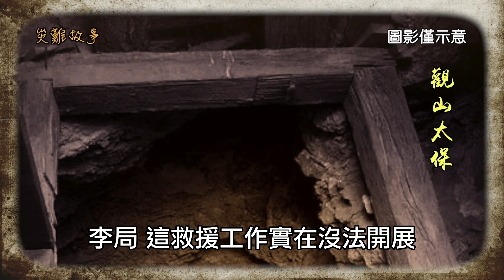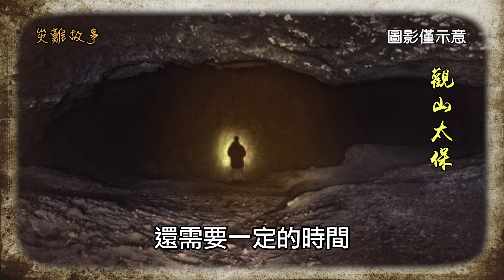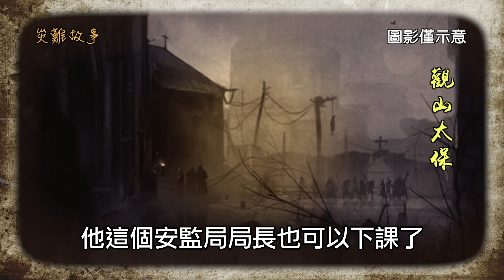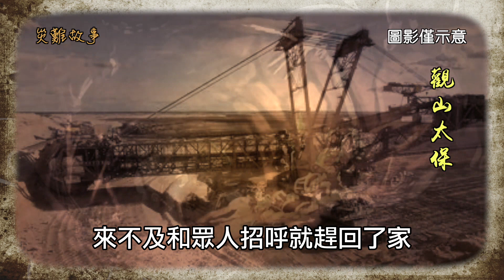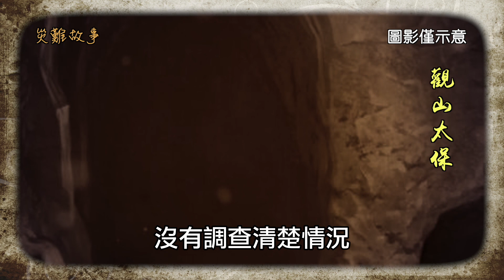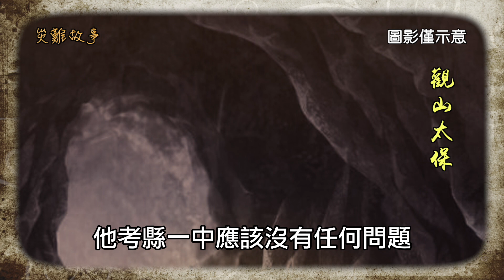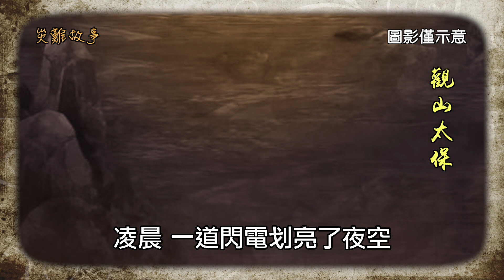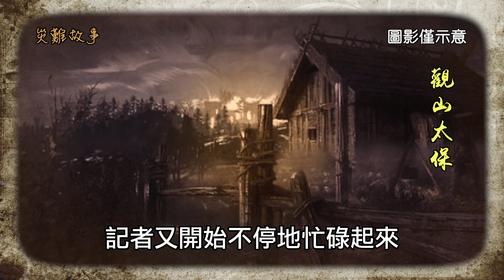災難故事：礦難 / 觀山太保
一起突發的礦難，礦工生死一線間。是天災？是人禍？真相欲蓋彌彰……